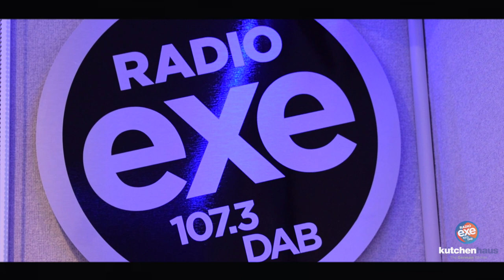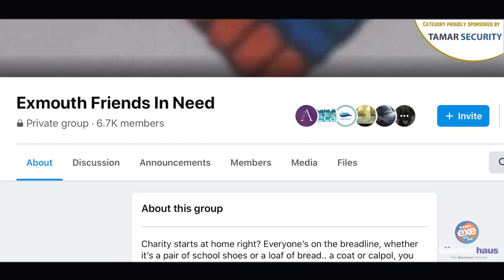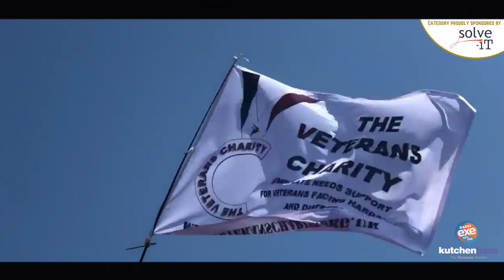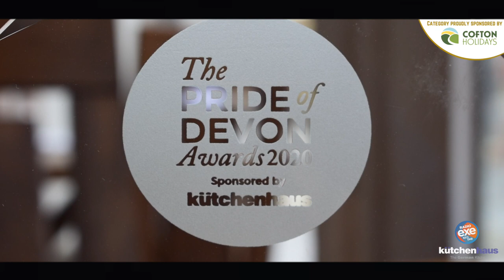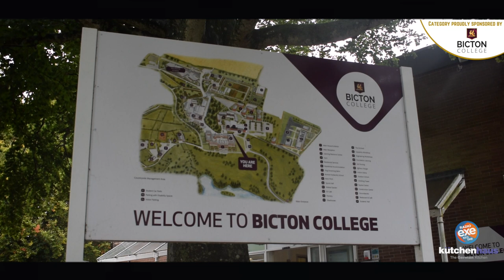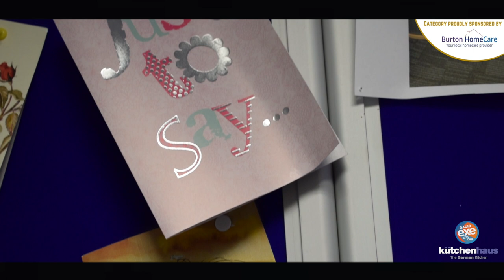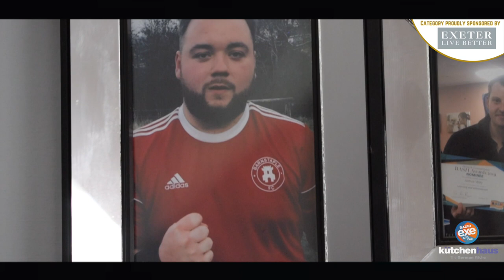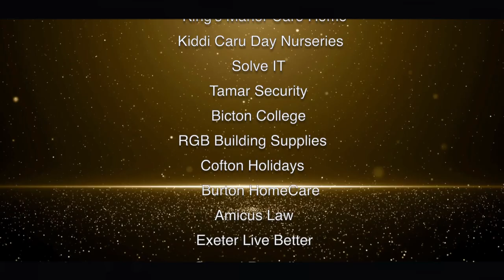Pride of Devon Awards 2020 virtual ceremony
In tonight's livestream we'll celebrate Devon's unsung heroes - there’s 15 categories in total from every walk of life.

7:25 - Neighbour of the Year
10:29 - Volunteer of the Year
13:21 - Community Contribution
16:35 - Military Contribution
19:20 - Meet the judges
22:59 - Devon Food Hero
25:31 - Child of Achievement
28:25 - Teacher of the Year
30:12 - Bravery Award
33:03 - Countryside Champion
35:50 Young Employee
38:34 - Carer of the Year
43:47 - Community Sport
46:00 - Special Recognition
49:55 - Lifetime Achievement

Cavanna Homes
Amicus Law
Burton HomeCare
Kiddi Caru Day Nursery
Tamar Security
Bicton College
Cofton Holidays
Coastal Recycling
Solve IT
Exeter Live Better
King's Manor Care Home
RGB Building Supplies

We wish everyone the best of luck, we look forward to seeing you on Thursday night at 19:00 for the livestream.